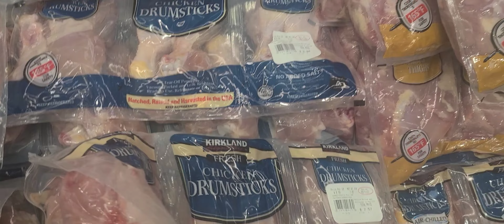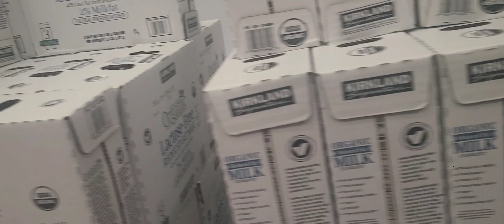Getting Ready For Ramadan. Costco shop.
I went to Costco today I am  preparing for Ramadan. Next Thursday will be first day of Ramadan.